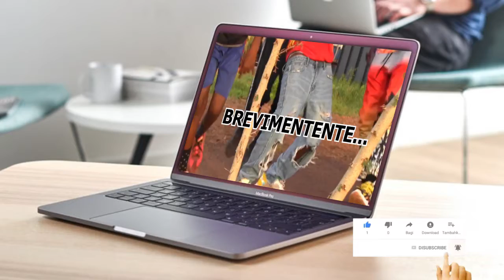Topher family BREVIMENTE DIRECTD BY ROYCE PRO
Novo vídeo clips de Royce feat Lesmes monteiro